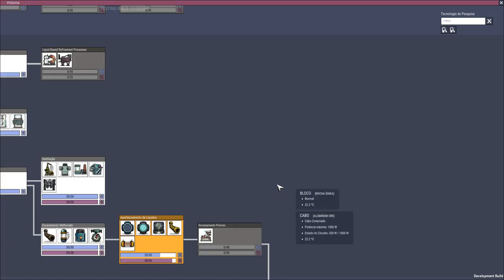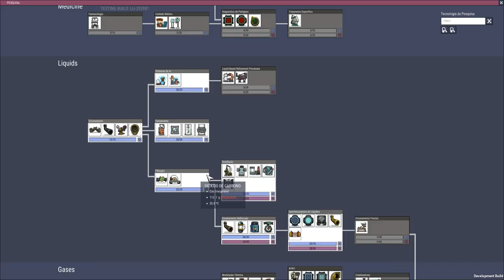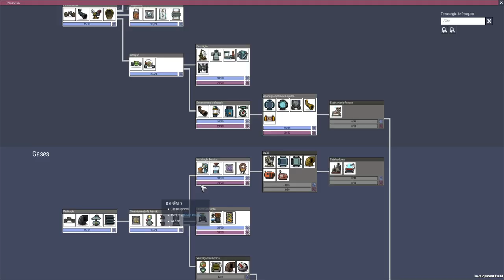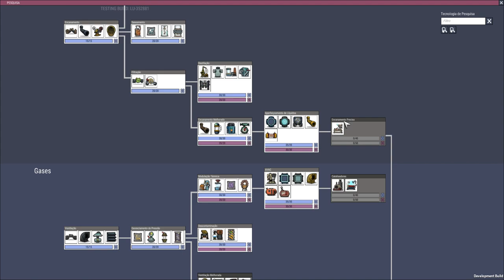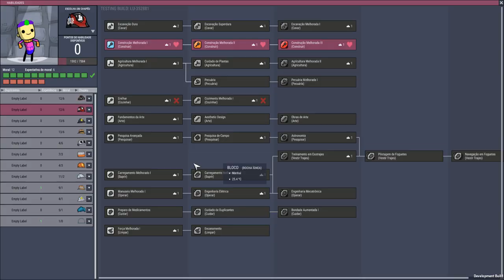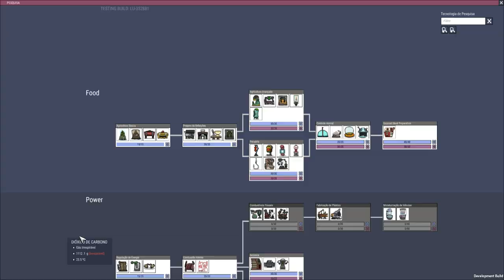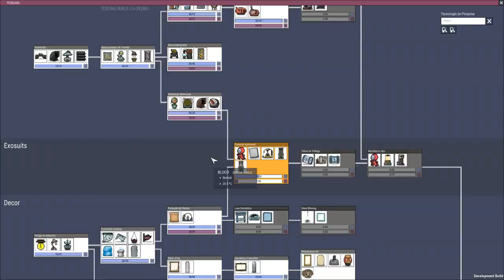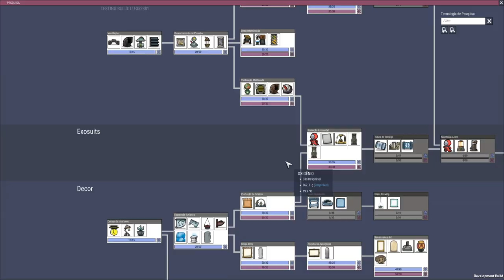Oxygen not Included - Arborea Preview Alpha - 13 Dups Ciclo 20-33 EP03